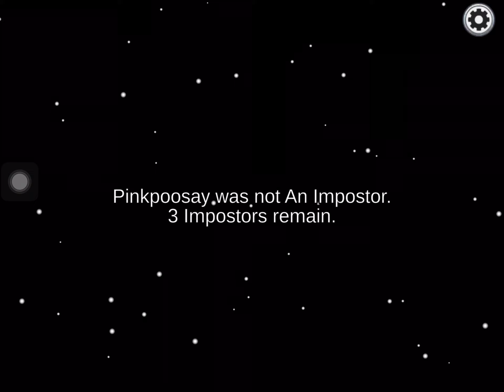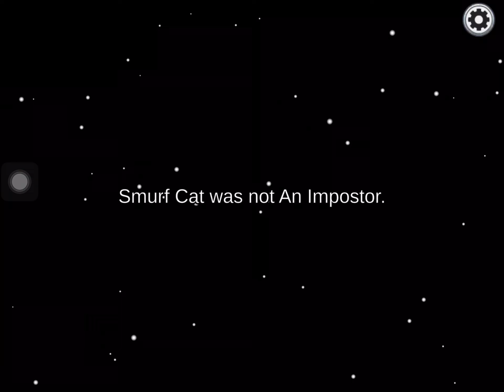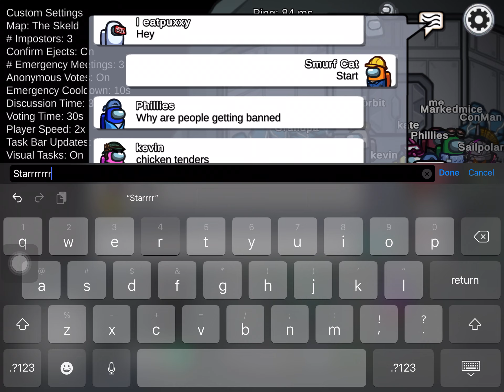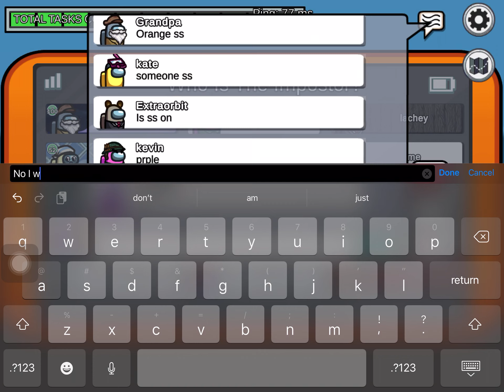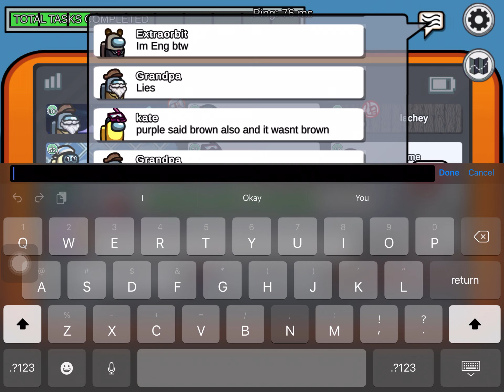Playing Among us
Sorry I had to cut the video at the end for some reason